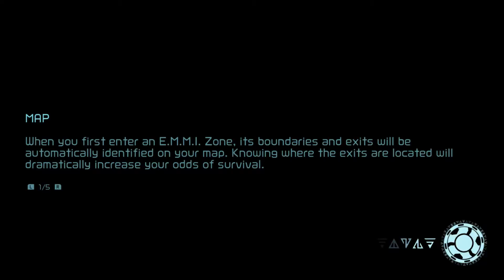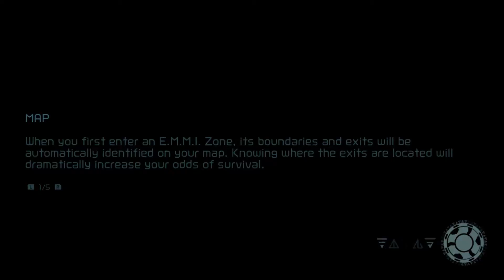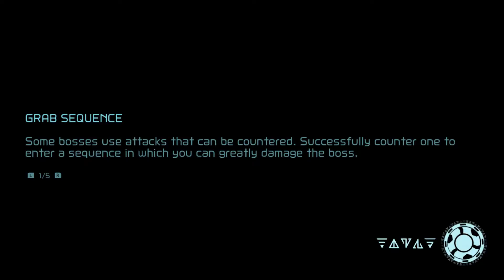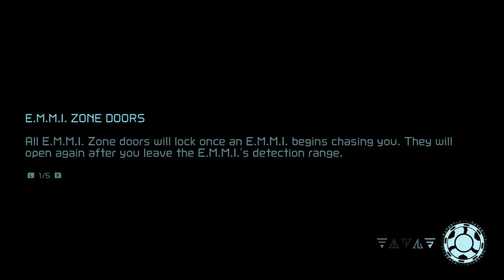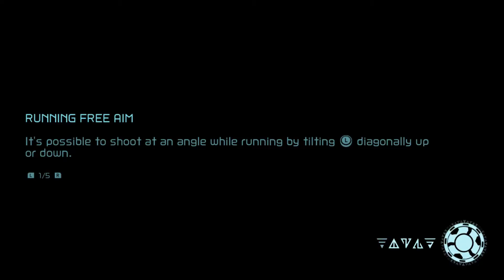Let's Play Metroid Dread(German/Deutsch) Part 15, eine Folge für eine Rakete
Naja zumindest die zweite hälfte.